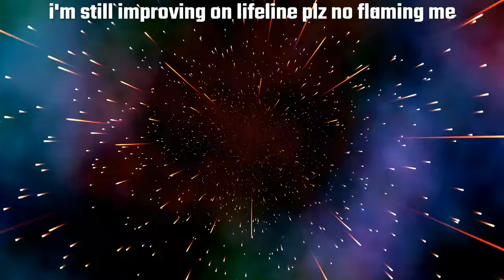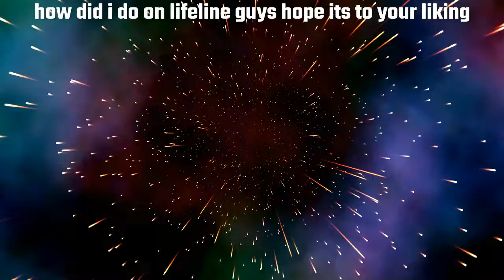Apex Legends lifeline only gameplay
I was doing my best alone ^_^ my aim was so bad like bro can i hit my shoots

happy new yeard everyone thanks for wondering here i hope you enjoy your stay at the kitsune company house thing it. yeah make sure you be safe and careful if your going out today. 😊 tomorrow i will steam so hit that bell and share this with friends we will do overwatch or maybe some paladins i also have dark souls 3 if you guys wanna watch me stream it let me know in the comments below.